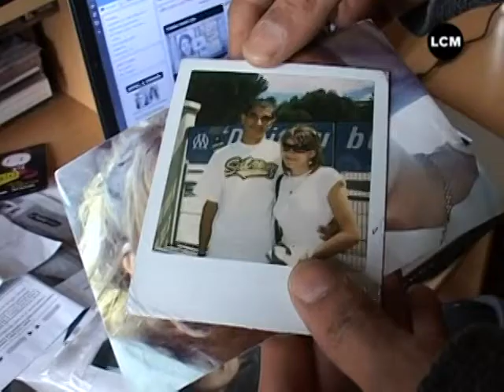Salameh à nouveau mis en examen (Marseille)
Patrick Salameh est une nouvelle fois dans le collimateur de la justice. Il a été mis en examen suite à sa garde à vue.

Sites webs/blogs, copiez cette vidéo avec le bouton "Intégrer" !